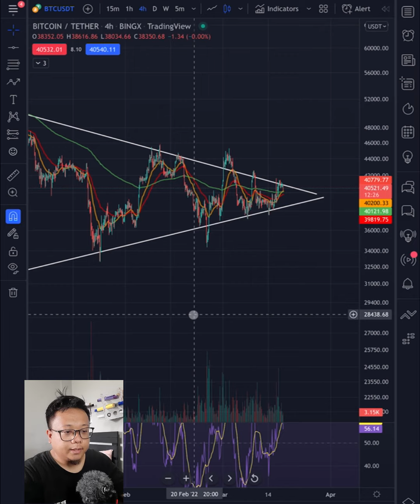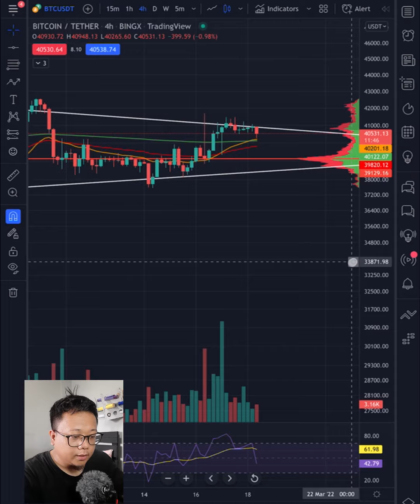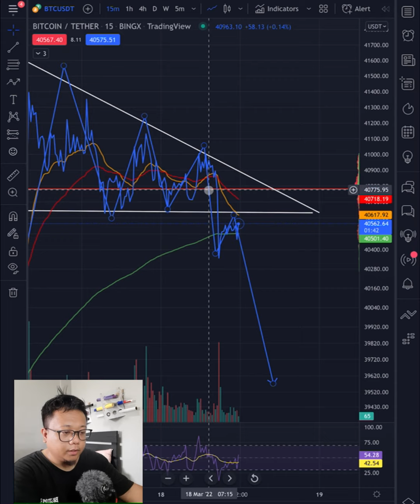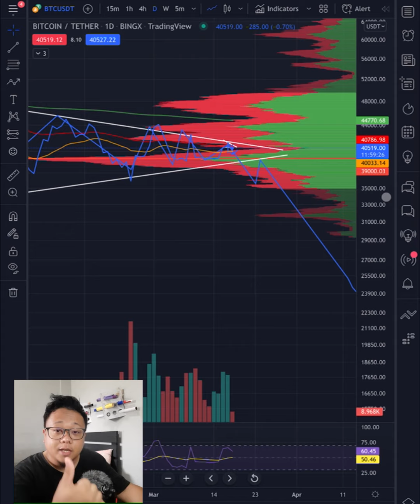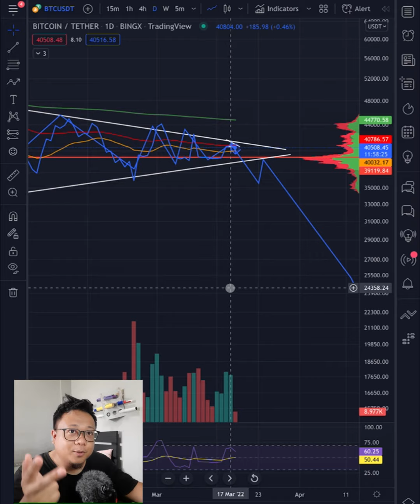BITCOIN ( BTC ) TA UPDATE MARCH 18, 2022 - CrypTito ( TAG-LISH )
BITCOIN TA UPDATE MARCH 18, 2022 - CrypTito (TAG-LISH)

Sign up on BingX ( Beginner friendly Trading Platform)
Get up to $120 trading bonus just for trading on BingX.

Best Charting Tool:
Tradingview